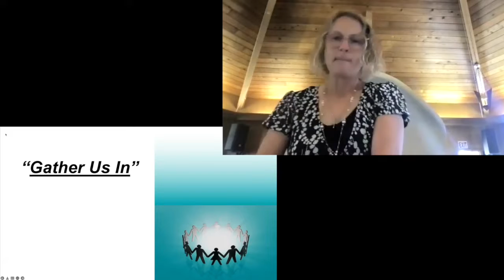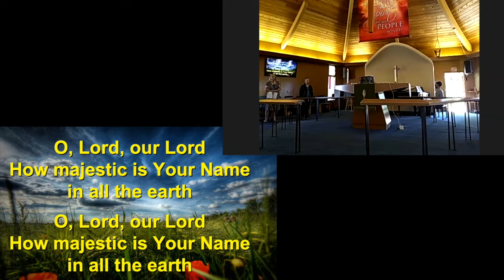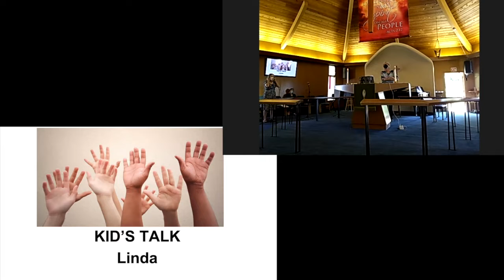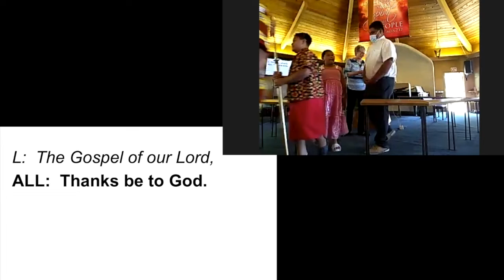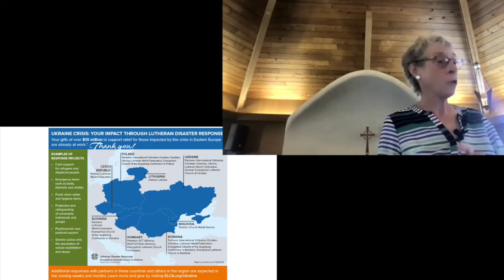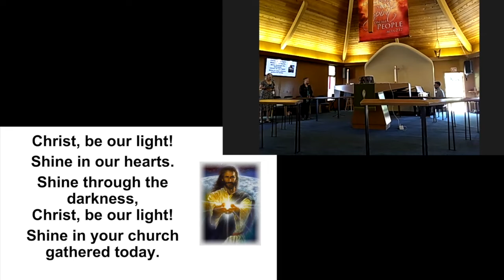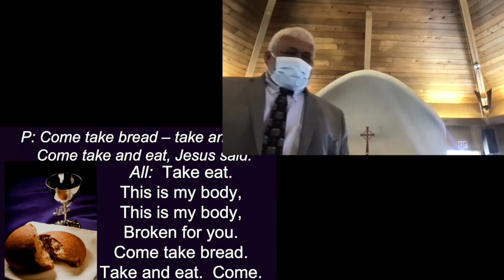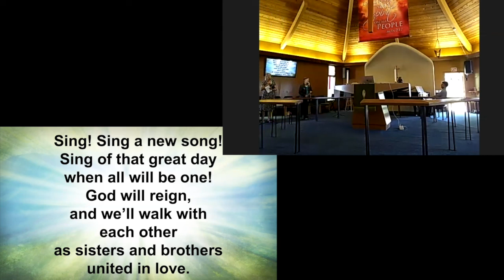2020 07 10 HRLC Sunday Worship Pentecost 5 Preacher Linda Headrick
Holy Redeemer Lutheran Church Newark CA
ELCA
Reconciling in Christ